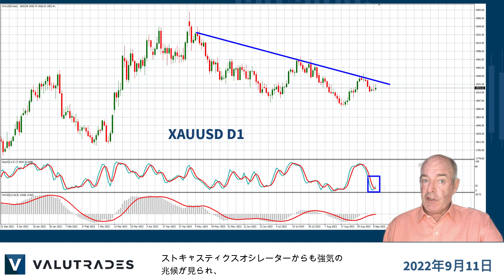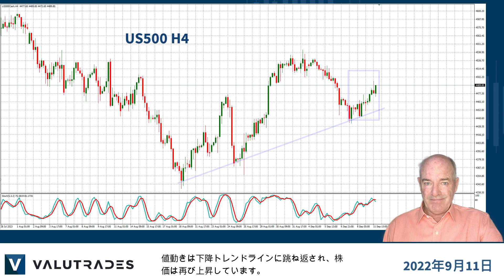CAD と JPY は上昇/ ゴールド(XAUUSD)は米ドル安による弱気停滞/ JPYはギャップから始まる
Valutradersの皆さん、こんにちは! ゴールドは再び上昇するのでしょうか？

ブラッド・アレクサンダーです。今週のマーケットブラストでは、S&P 500、 AUDJPY、 USDCAD、 GBPUSD、そしてゴールド(XAUUSD)について見ていきましょう。

ゴールドの値動きはデイリーチャートの上方トレンドラインから跳ね返されていますが、ストキャスティクスオシレーターからも強気の兆候が見られ、シグナルラインがゼロ“0”を上抜けしようとしているMACDにも注目です。

また、ゴールドではおなじみの強気のコンソリデーションパターンも見えます。

これはすべて米ドル安の結果であり、このドル安が継続するかどうか、注目する必要があります。

例えば、英ポンド/米ドルの値動きはこの上部トレンドラインをブレイクしています。

英ポンドといえば、明日はイングランド銀行にとって非常に重要な雇用データが予定されています。

もし数値がアナリストの予想より低い場合、イングランド銀行は金利決定を再考する可能性があり、英ポンドに影響するものだと考えられます。

水曜日にはGDPが発表され、木・金曜日にはユーロ圏の経済ニュースが目白押しです。

日銀の新総裁が最終的な利上げを示唆し、やや円高になっています。

すべての日本円ペアでギャップから始まり、豪ドル/日本円はすでにギャップを埋めています。

先週の好調な雇用統計に基づき、カナダドルも堅調に推移しています。

また、投資家はS&P 500を「ディップで買い」したようで、値動きは下降トレンドラインに跳ね返され、株価は再び上昇しています。

Valutradesシグナルのご登録は下記概要覧にあります。

YouTubeチャンネルのご登録と、当社ウェブサイトにて通知登録をしていただくと、新しいコンテンツを更新した際に通知を受け取ることができます。

今回はここまでです。引き続きValutradesでのトレーディングをお楽しみください。また次回お会いしましょう。

CFD、FX商品はレバレッジ商品であり、リスクを伴います。